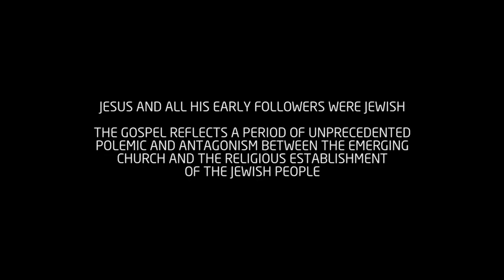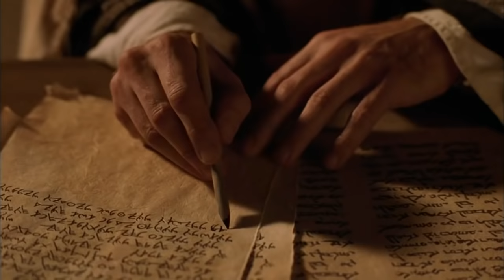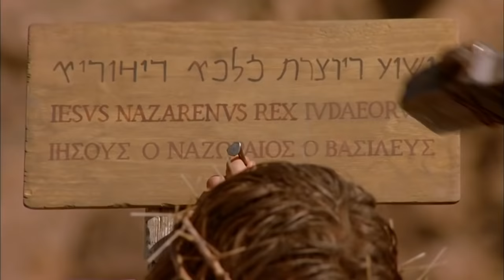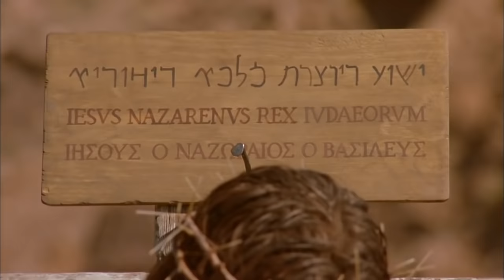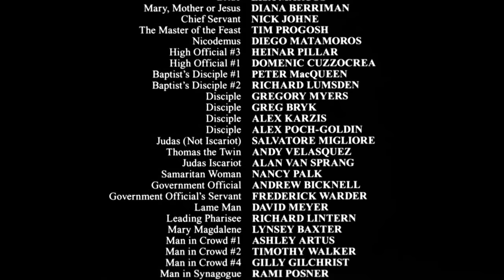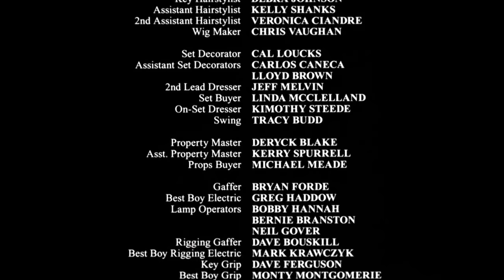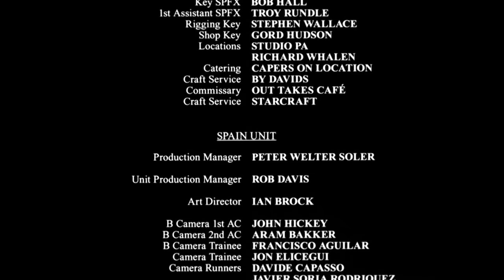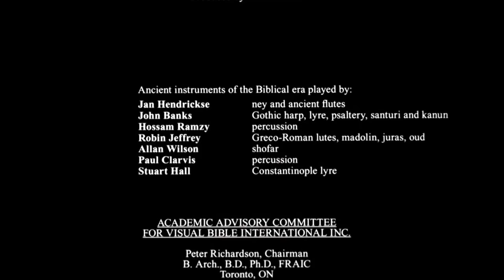Bibel - Das Johannes Evangelium (Film)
Gehört zu den besten Verfilmungen.
Ein wundervolles Geschenk für alle Menschen.
Alles Liebe für euch. Inneres Gold